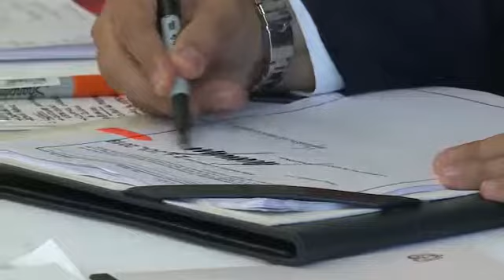Gobierno expide Decreto de Registro Calificado para Educación Superior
Mediante un proceso de construcción colectiva con todos los actores institucionales de la Educación Superior del país, el Gobierno Nacional, a través del Ministerio de Educación, expidió la nueva normatividad en materia de Registro Calificado en el marco del Sistema de Aseguramiento de la Calidad.